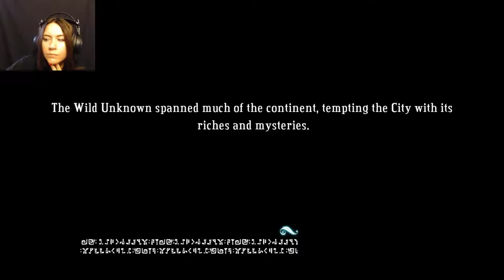The Plot Thickens | Bastion #5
The story line seems to be going somewhere.